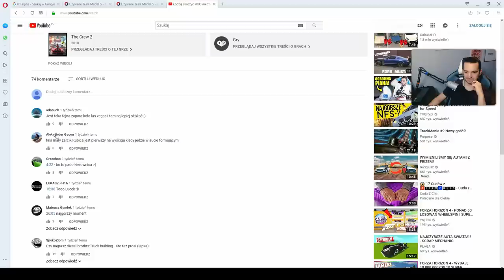THE CREW 2 - UDAŁO SIĘ! SKOCZYŁEM 7000 METRÓW ŁODZIĄ :D